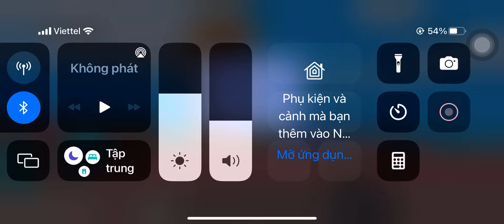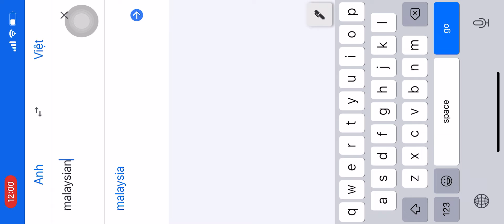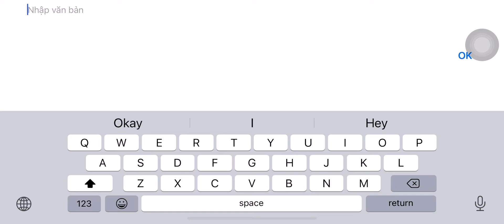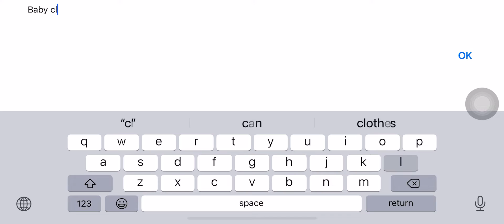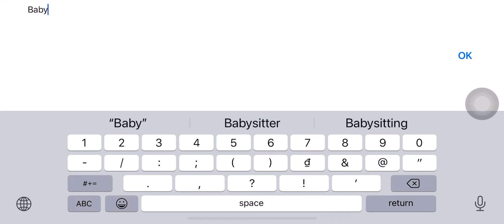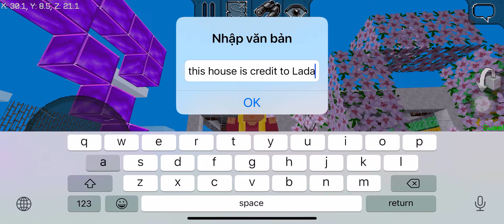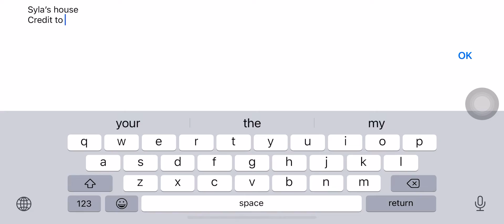Play As Syla 🌺👗🌟🏠